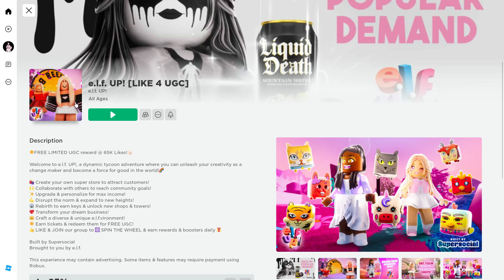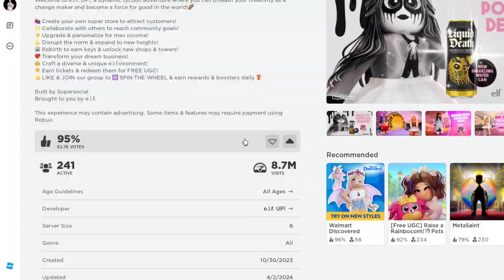🩵CABELLO ROSADO OSCURO - CÓDIGO GRATIS EN ROBLOX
Bunny Headphones
Pochacco
SANRIO UPDATE
UPDATE
BLUE HAIR
ROBUX
0 ROBUX
CABELLO AZUL
ITEMS ROSADOS